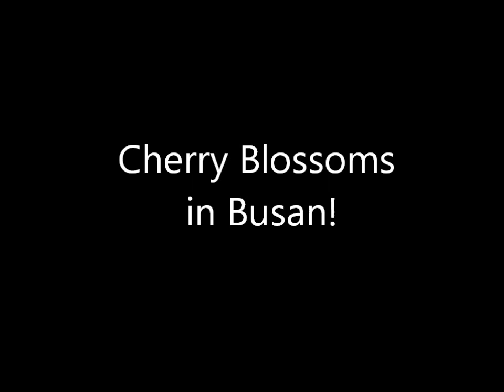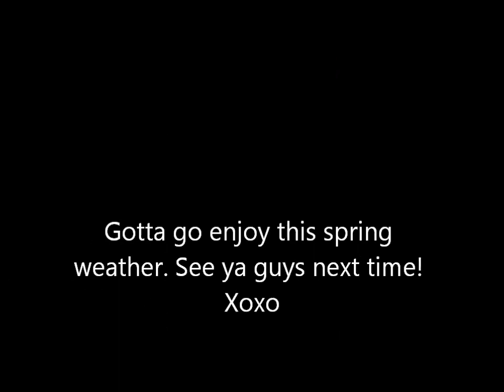KIK Blog #9: Cherry Blossoms!